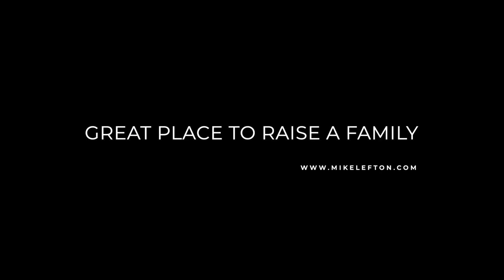What I love about Simi Valley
💥 3 Things I love about Simi Valley💥